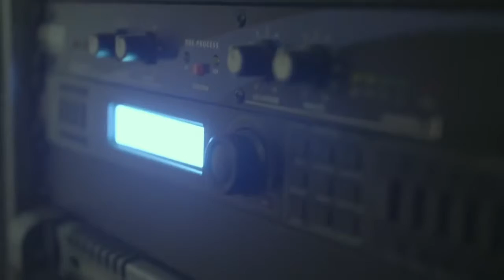BEATDOWN SOUNDSYSTEM 1yr Anniversary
Vibes from Bridgeport Chicago